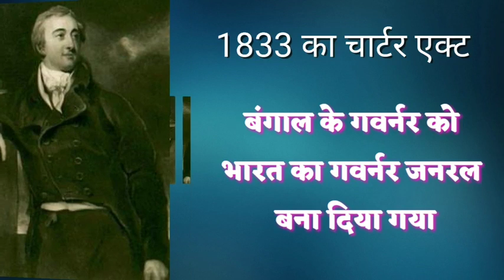चार्ल्स मैटकॉफ़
Geography.

कार्य अनुभव.

महासचिव हैं.

 अन्य अनुभव.

NGO :-  National secretary general of Lord bhudha foundation. 1